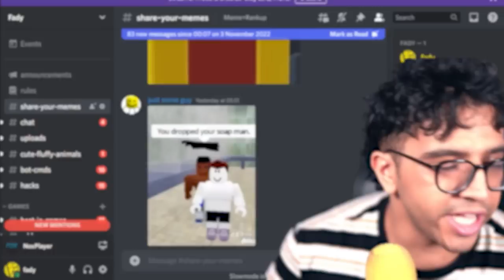Can I evolve a slingshot to MAX LEVEL RPG WEAPON? - Guns Lab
Guns Lab: Destroy Ragdolls, Can I evolve a slingshot to MAX LEVEL RPG WEAPON?